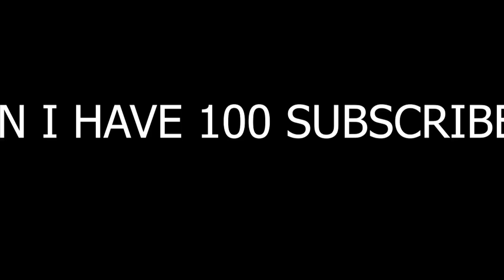Mobile Legend Khaleed best exp lane counter new meta EDITH | HOW DAMAGE ?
Tittle: Mobile Legend Khaleed best exp lane counter new meta EDITH | HOW DAMAGE ?

Playlist Heros;

Arlsa.